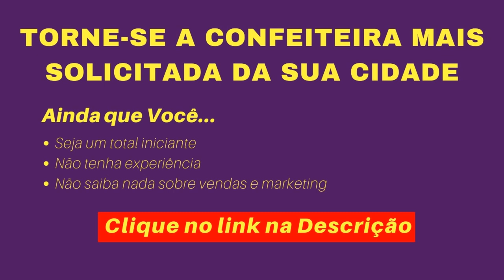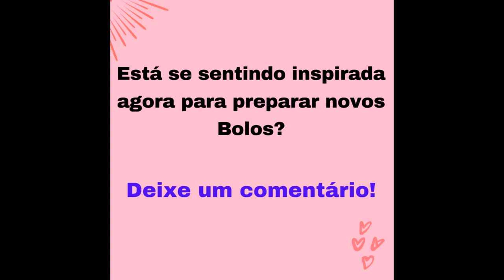BOLOS DECORADOS DE UNICÓRNIO PARA FESTA INFANTIL [DIA DAS CRIANÇAS]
Torne-se a Confeiteira mais solicitada da sua Região. Tenha uma Confeitaria Lucrativa

Este vídeo você irá conhecer vários tipos de BOLOS DECORAÇÃO DE UNICÓRNIO PARA O DIA DAS CRIANÇAS, para te ajudar com ideias inspiradoras de decoração especial de bolos.

Os Bolos são especialmente para festas infantis e também para o dia das crianças, assista ao vídeo pois você muitas ideias criativas para você inovar na sua confeitaria e o melhor, conquistar mais clientes todos os dias.

Assista ao vídeo até o final pois temos uma dica especial de preparo desta receita maravilhosa.

☑ Você deseja aumentar sua renda 5x mais e ganhar dinheiro fazendo belíssimos Bolos dentro da sua casa?

Atualmente é o curso online mais querido do Brasil!

Você é maior do que seus obstáculos, acredite nisso!

⚠️ATENÇÃO⚠️